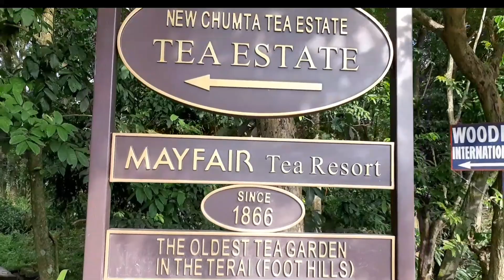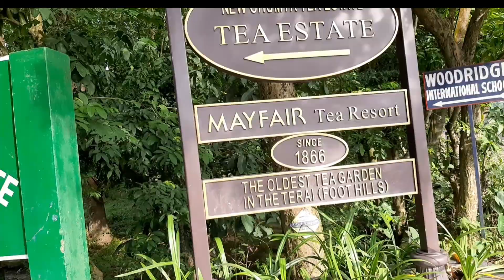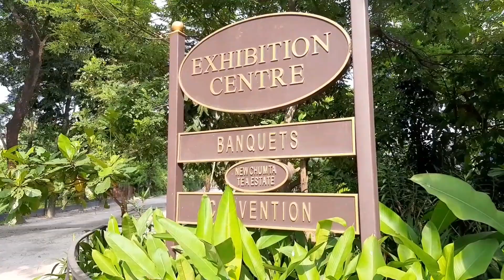Morning walk with Fresh Air